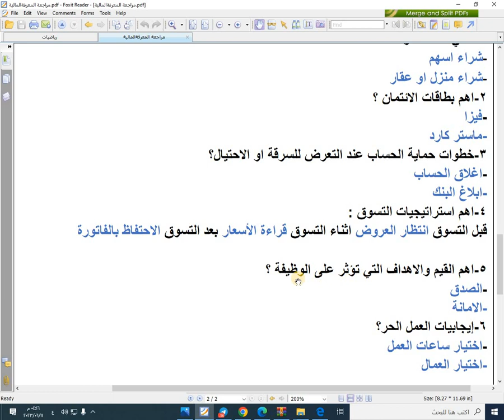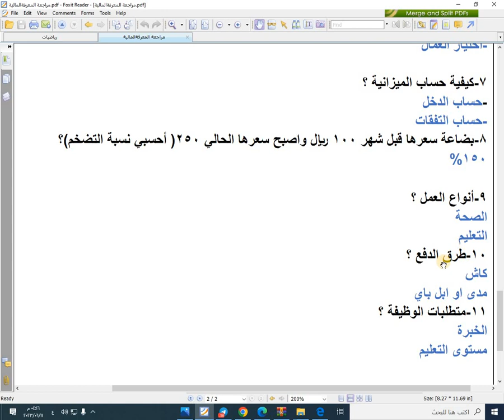حل الاختبار النهائي معرفة مالية أول ثانوي مسارات الفصل الدراسي الثالث